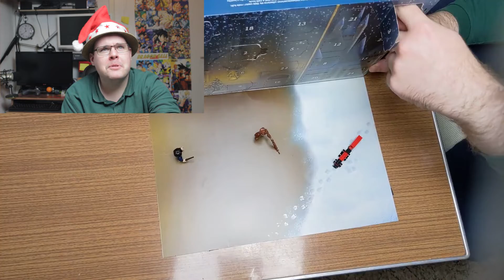Die Gebrüder Baum | Adventskalnder Türchen 3 2019 (Lego Harry Potter)